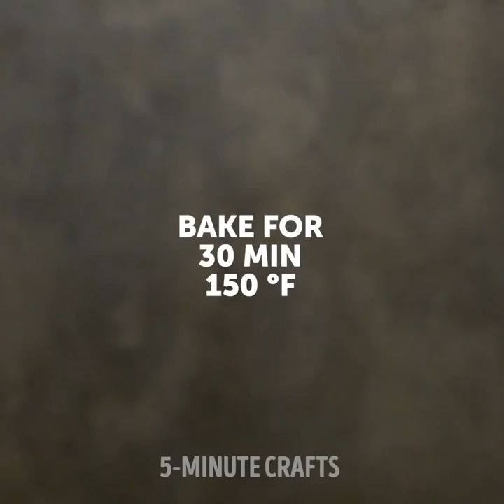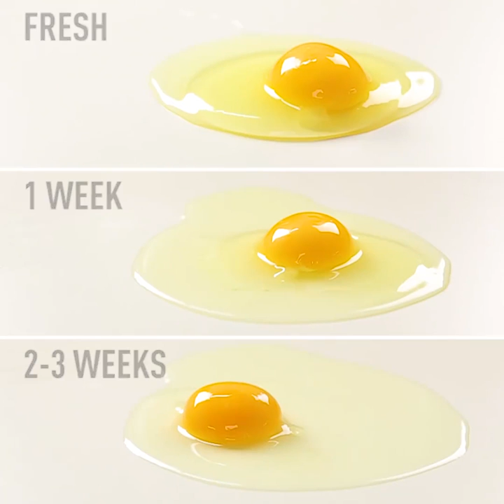23 FANTASTIC FOOD TRICKS THAT WILL BRIGHTEN YOUR ROUTINE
FANTASTIC FOOD TRICKS

Do you want to make colorful omelet?

There's an option is to use butterfly pea flowers. Steeping the flowers in boiling water produces a deep, vivid blue that is safe to add to any food or drink. While red cabbage juice has a distinctive (some would say "unpleasant") flavor, butterfly pea does not have a flavor. You can get a red cabbage at pretty much any grocery store, but you'll probably have to go online to find butterfly pea flowers or tea. It is inexpensive and it lasts practically forever.

To make blue eggs, simply prepare butterfly pea tea in advance. Mix in a few drops of the tea with the egg white to achieve the desired color. Cook the egg. You can drink or freeze any leftover tea.

Butterfly pea flower, like red cabbage juice, contains anthocyanins. The color change is different though. Butterfly pea is blue under neutral to alkaline conditions. It turns purple in very dilute acid and hot pink when more acid is added.

TIMESTAMPS:

2:16 Little chicks
3:51 Egg roll
5:48 Yolks in the snow
10:20 Colorful omelet